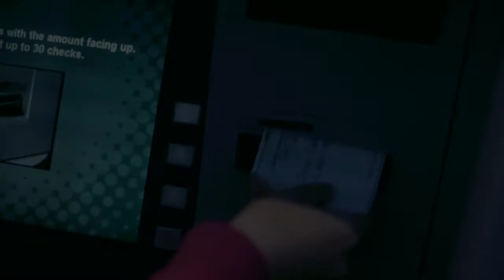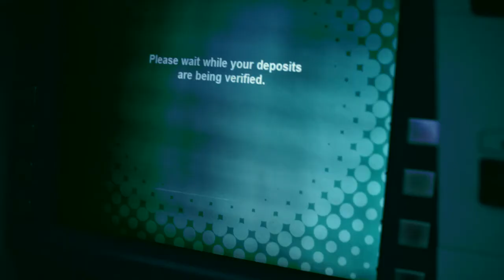Don't fall for it - preventing fraud